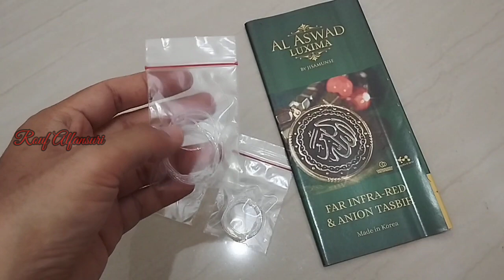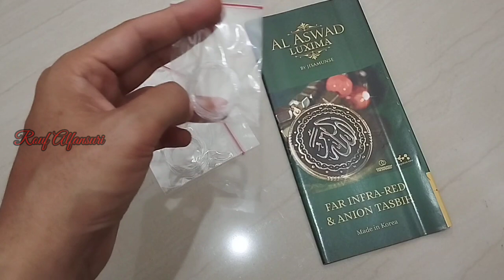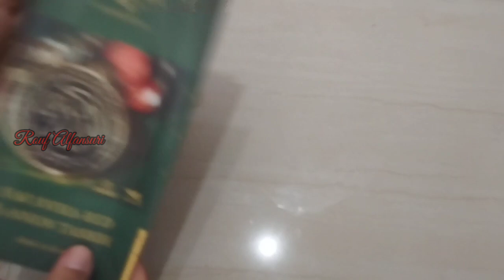Kroscek - SENAR TALI PENGGANTI KALUNG & GELANG KESEHATAN - GINSAMYONG DLL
PEMESANAN SENAR / TALI KALUNG KESEHATAN